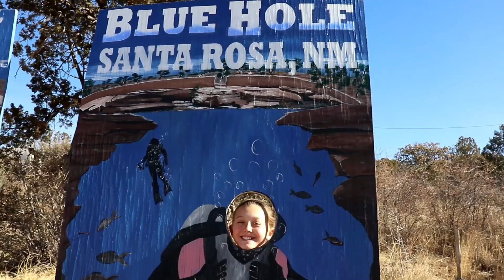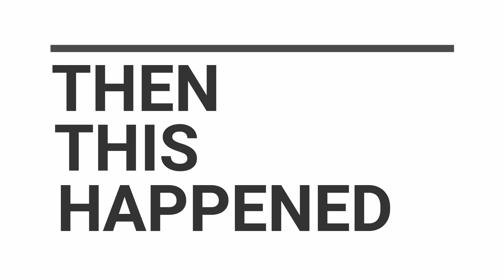BLUE HOLE with no bottom - scary!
We found a local water hole in New Mexico where Justin reclaims his life! Traveling back to Utah we make a fast stop and we're glad because the Blue Hole is super cool!